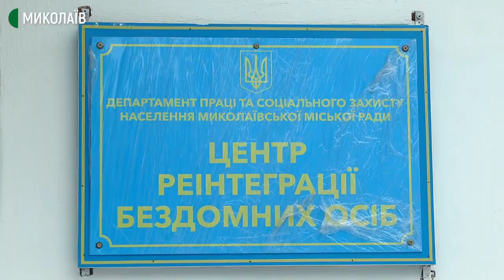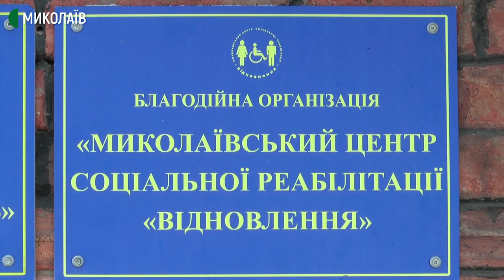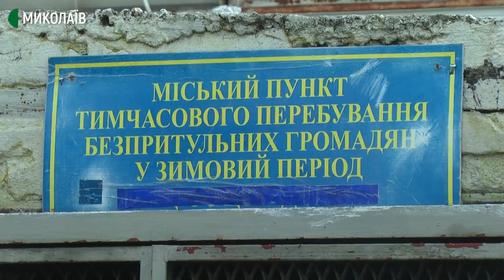Пережити морози миколаївським безхатченкам допомагають в пунктах обігріву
Територія лікарні швидкої медичної допомоги (ЛШМД), з 16 січня тут встановлено намет, куди цілодобово приходять люди.
В наметі є світло, підлога встелена дерев’яним настилом. Раз на день сюди привозять гарячу їжу, яку готують в центрі реінтеграції бездомних осіб. Звідси, згідно заявок територіальних соціальних центрів, розвозять по районах де у визначених місцях безпритульні можуть її отримати.